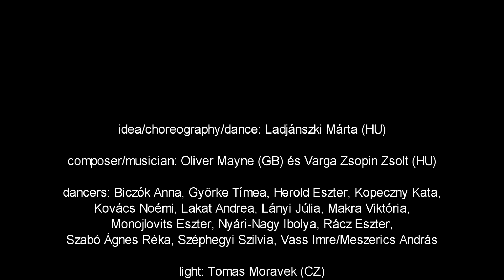SZÉKI LUCA 2. part_trailer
Széki Luca 2. part
ötlet/koreográfia/tánc: Ladjánszki Márta (HU)
táncosok: Biczók Anna, Györke Tímea, Herold Eszter, Kopeczny Kata, Kovács Noémi, Lakat Andrea, Lányi Júlia, Makra Viktória, Monojlovits Eszter, Nyári-Nagy Ibolya, Rácz Eszter, Szabó Ágnes Réka, Széphegyi Szilvia, Vass Imre/Meszerics András
kosztüm: Pillangó és Csorba Kriszta (HU)
zeneszerző/zene: Oliver Mayne (GB) és Varga Zsopin Zsolt (HU)
fényterv/fény: Tomas Moravek (CZ)
smink: Vozák Tímea és Károlyi Balázs (HU)

támogatók: Magyar Művészeti Akadémia, NKA Előadóművészeti Kollégium,
L1 Független Művészek Közhasznú Egyesület, EMMI, Műhely Alapítvány, Magyar Táncművészeti Főiskola, táncélet.hu